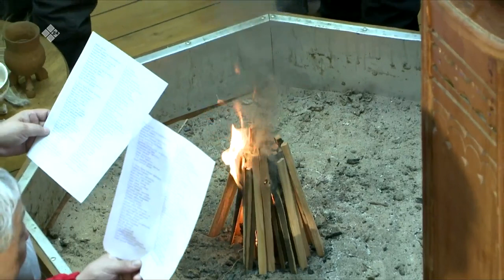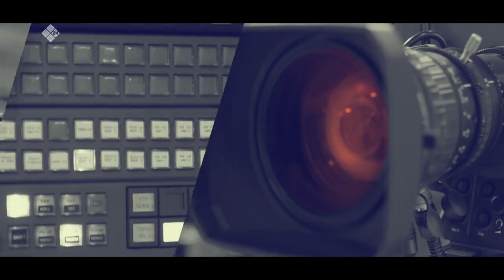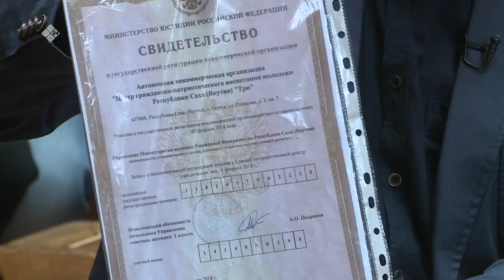«Талбан» биэриигэ: «Үс түмсүү үлэтэ» (31.03.21)